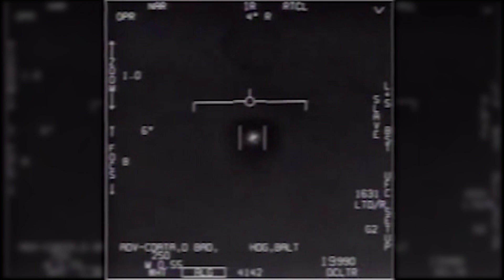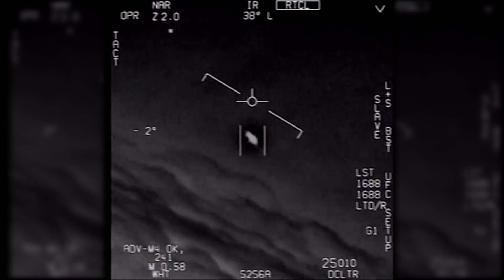Three 'UFO' videos declassified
Support the us, try Amazon Prime Free

Three videos of midair military interactions with UFOs, previously released without official permission by a UFO research group, were declassified and shared online today (April 27) by the U.S. Navy.

The footage, captured by U.S. Navy pilots years ago, shows mysterious, wingless aircraft traveling at hypersonic speeds, with no visible means of propulsion. UFO research group To the Stars Academy of Arts and Science published the clips in 2017 and 2018; at the time, those videos were allegedly declassified, Live Science previously reported. However, in September 2019, Joseph Gradisher, a spokesperson for the Deputy Chief of Naval Operations for Information Warfare said that the footage had not been cleared for official release.